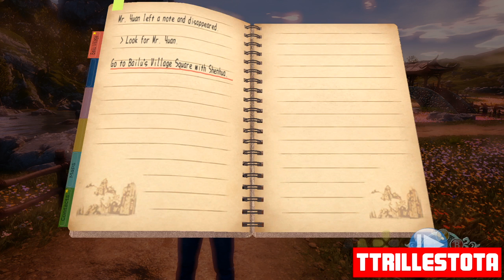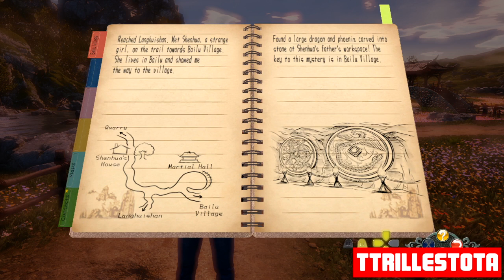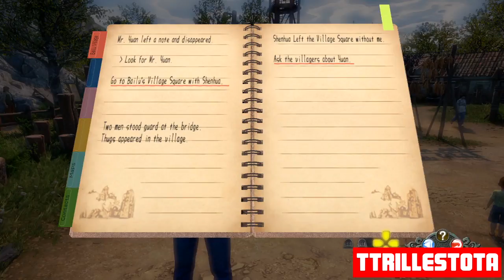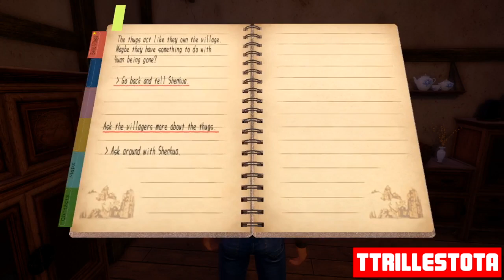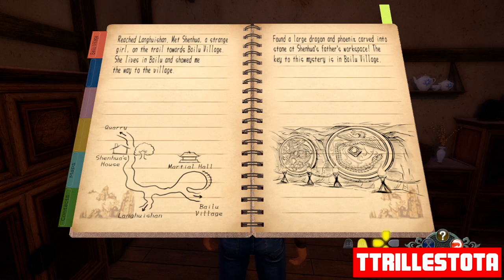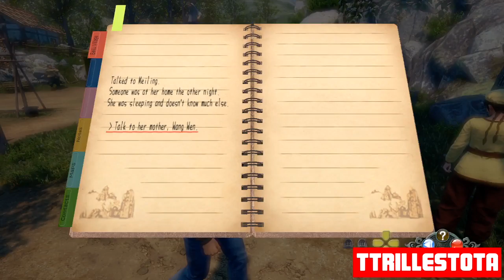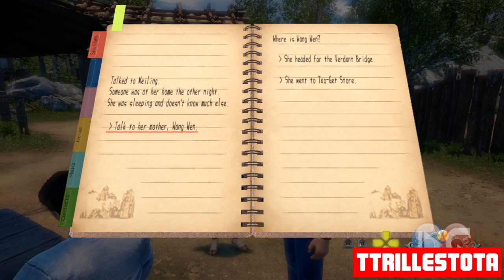SHENMUE III Gameplay Walkthrough Part 1 | Commentary | Catching up with Shenhua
I will be playing the full game of Shenmue 3 with commentary.

Main Character is Ryo Hazuki
Creator Yu Suzuki

In this third installment of the epic Shenmue series, Ryo seeks to solve the mystery behind the Phoenix Mirror, an artifact sought after by his father’s killer. His journey takes him to an immersive representation of rural China, brimming with activity and surrounded by beautiful landscapes.
Ryo’s adventure leads him to towns and mountain villages where he can further his training, try his hand at gambling, play arcade games, and work part-time jobs while investigating those who know truth behind the Phoenix Mirror.